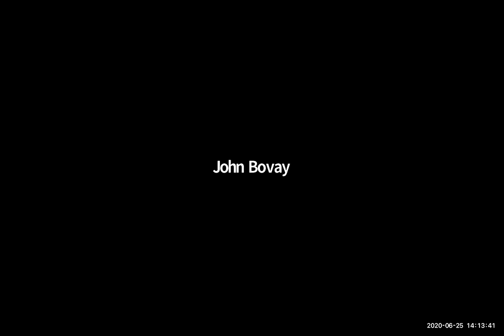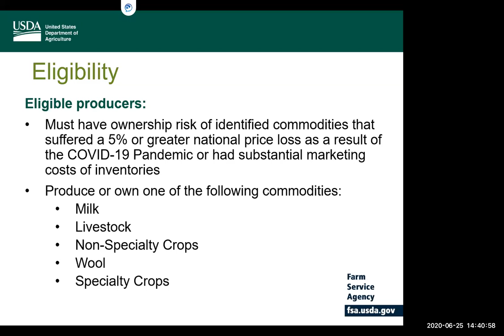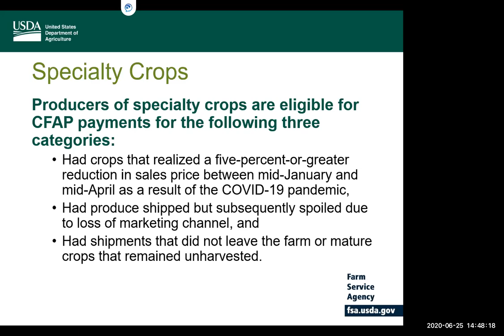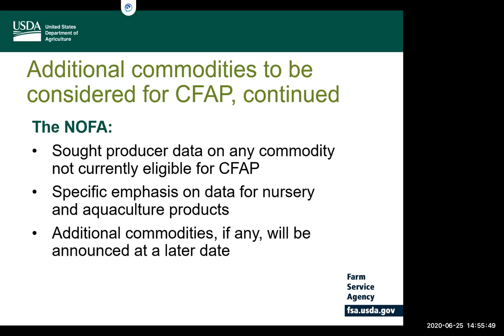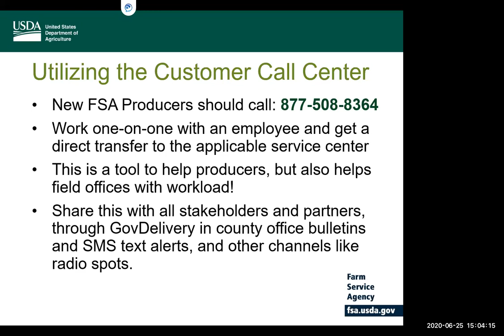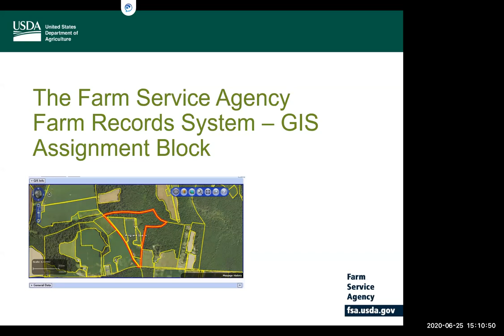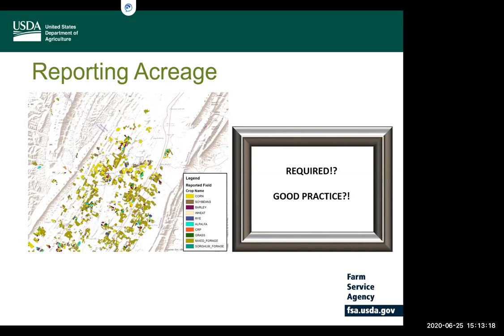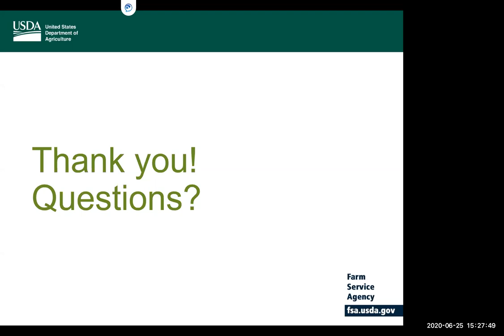Understanding CFAP the USDA Coronavirus Food Assistance Program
On June 25, 2020, Virginia Cooperative Extension hosted a webinar featuring 5 speakers from USDA Farm Service Agency (FSA) in Richmond. The speakers provided an overview of the Coronavirus Food Assistance Program (CFAP), information on eligibility and aid available for producers of various crops, and the importance of record keeping.

Speakers and topics include:

Overview – Brent Whitlock
Payment Limitation Eligibility – Emily Horsley
Non-Specialty Crops – Ashlee Dalton
Livestock – Allison Goin
Dairy – Ashlee Dalton
Specialty Crops – Allison Goin
Importance of Maintaining Farm Records – Dan Mertz
Q&A